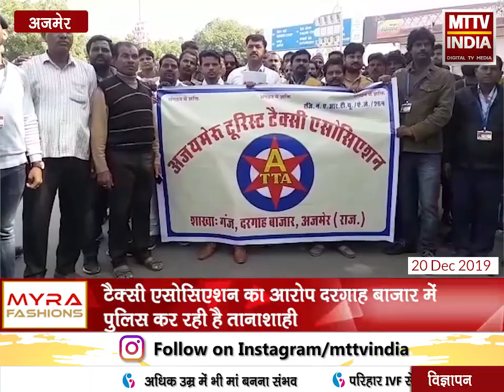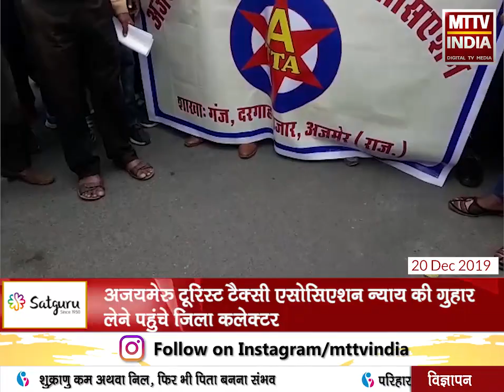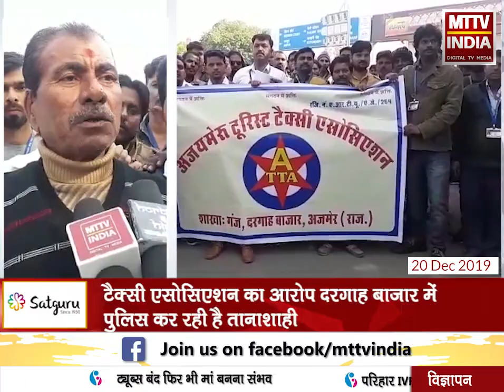AJMER NEWS | अजयमेरु टूरिस्ट टैक्सी एसोसिएशन न्याय की गुहार लेने पहुंचे जिला कलेक्टर | MTTV INDIA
अजयमेरु टूरिस्ट टैक्सी एसोसिएशन न्याय की गुहार लेने पहुंचे जिला कलेक्टर